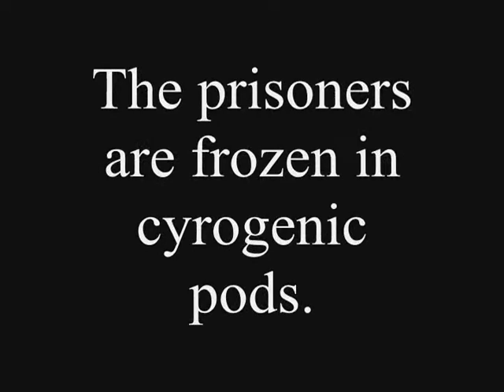Escape Velocity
Clips of David Nykl's performance in the otherwise hideous "Escape Velocity."

The song during the intermission is "You're Pitiful" by Weird Al, because the writing really is.